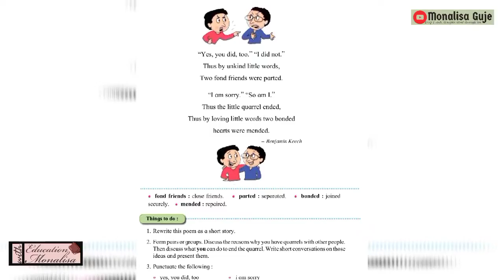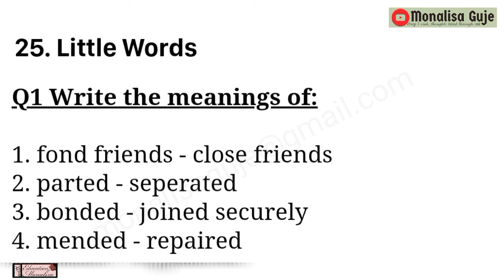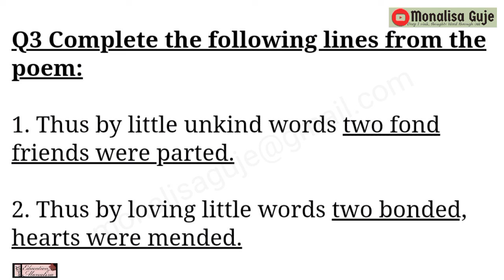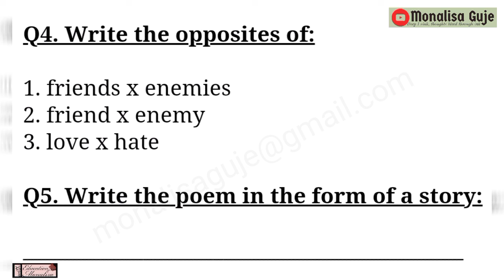Little Words l Balbharati l Std IV l Poem Explanation and Exercises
25. Little Words
Poem Explanation, Recitation and Questions and Answers